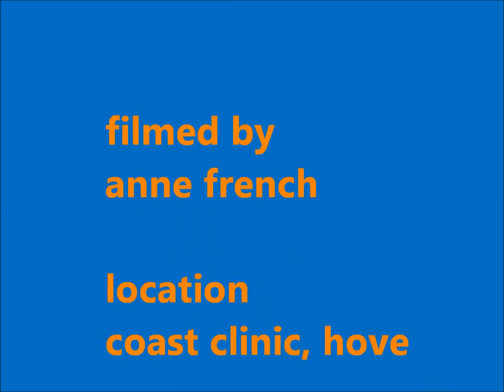PILATES - flow series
A short series of Pilates exercises to display how pilates can flow from one exercise to the next.